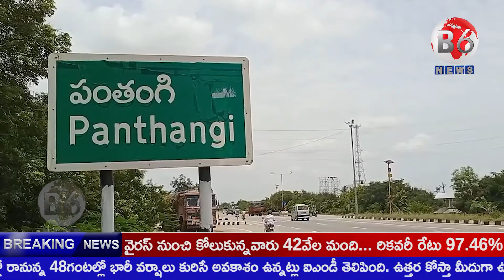గ్రామపంచాయతీ తీర్మానాన్ని వెనక్కి తీసుకోవాలని అఖిలపక్ష పార్టీల డిమాండ్|b6news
యాదాద్రి భువనగిరి జిల్లా చౌటుప్పల్ మండలం పంతంగి గ్రామంలో అఖిలపక్ష పార్టీల ఆధ్వర్యంలో గ్రామ పంచాయతీ కార్యాలయం ముందు ధర్నా నిర్వహించారు. జాతీయ రహదారి ప్రక్కన ఉన్న గ్రామ పంచాయతీకి సంబంధించిన రెండు ఎకరాల భూమిని చైతన్య మఠాల ట్రస్టుకు ఇవ్వడాన్ని నిరసిస్తూ ఆందోళన చేశారు. గ్రామపంచాయతీ తీర్మానాన్ని వెనక్కి తీసుకోవాలని డిమాండ్ చేశారు.